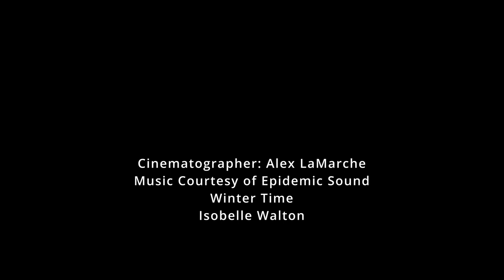2022 Festival of Lights: 106 West Street